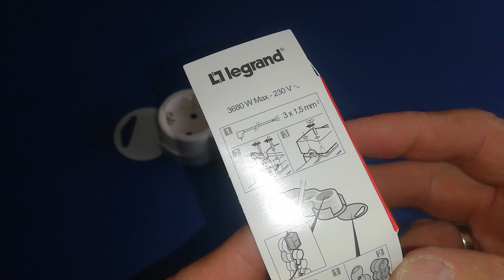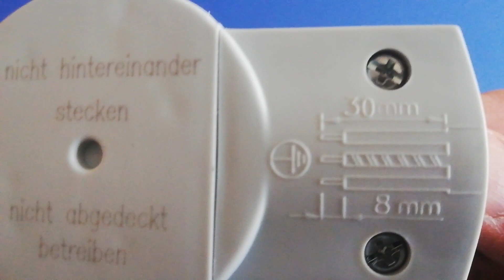Kako napraviti dobar produzni kabl ?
ELEKTRIČAR 1 KNJIGE
Električar 1 - priručnik za đake i majstore - 1.300din - osnovne i neophodne teme iz sveta elektrike
Skice i šeme - 1.300din - najbitnije šeme strujnih krugova za praktičnu primenu znanja

ELEKTRIČAR 1 PANOI
A4 panoi sa šemama - 120din - Plastificirani A4 panoi sa pojedinačnim prilozima iz brošure Skice i šeme
A3 panoi sa šemama - 250din - Plastificirani A3 panoi sa pojedinačnim prilozima iz brošure Skice i šeme

Kragujevac

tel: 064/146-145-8